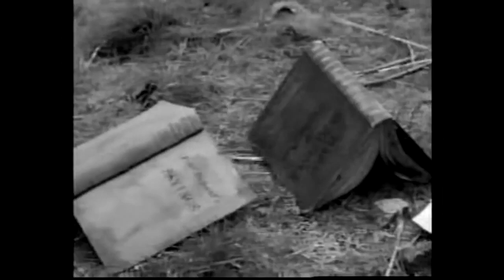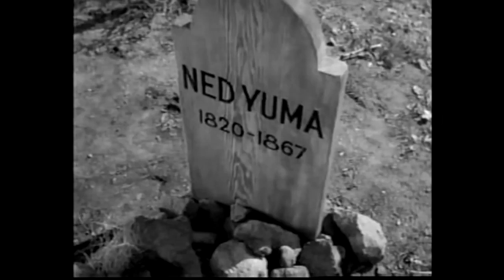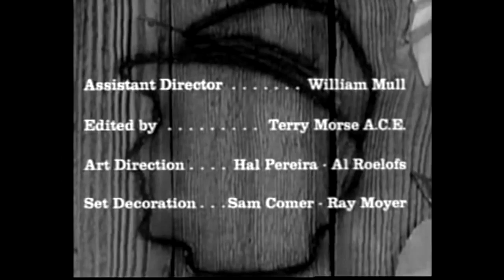The Rebel S01E01 Johnny Yuma with Dan Blocker